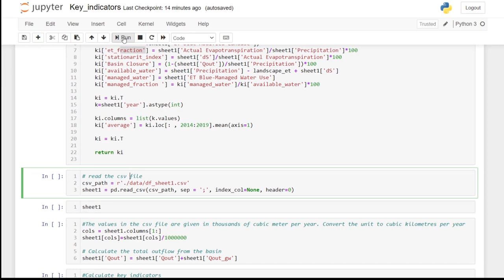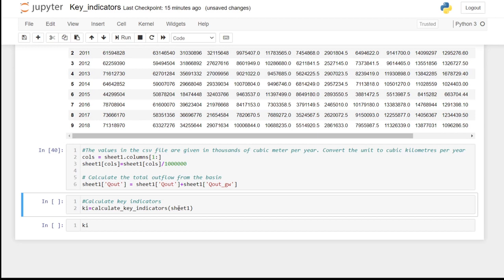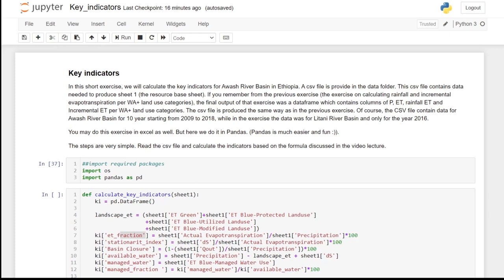[WAPOROCW-FR] M3-5.2 Exercice sur les Indicateurs Clés